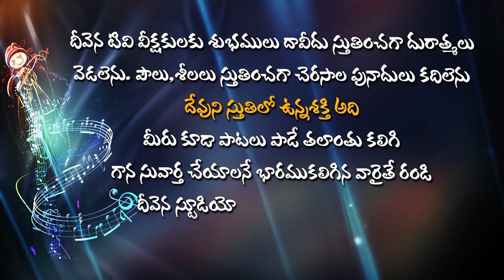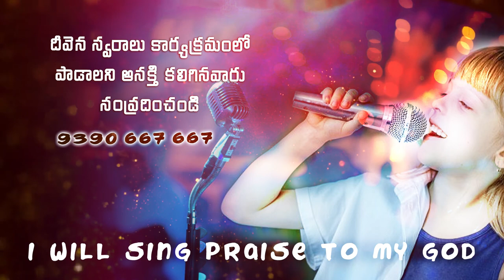ప్రాణమాయెహోవానుస్తుతించుము DeevenaSwaralu50 Singer.Chanti Garu